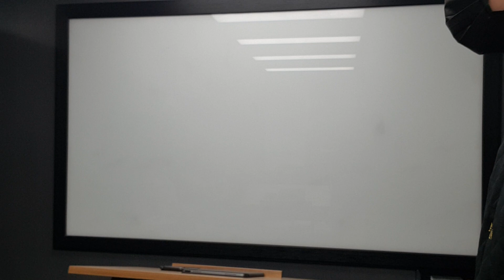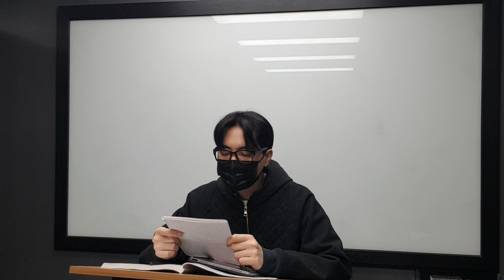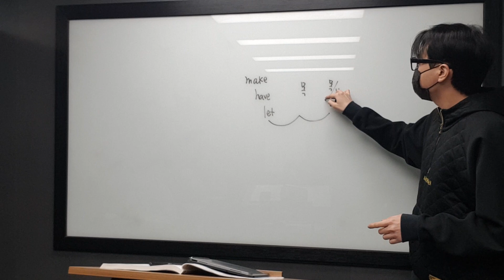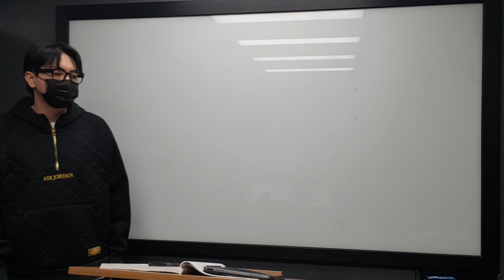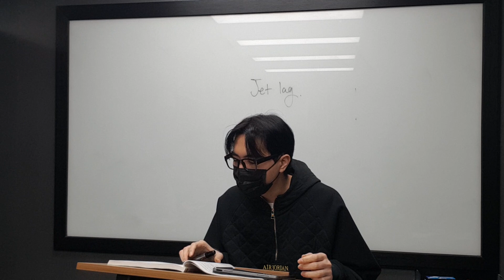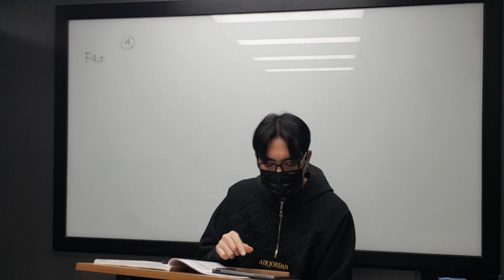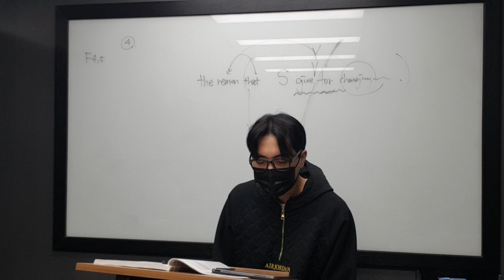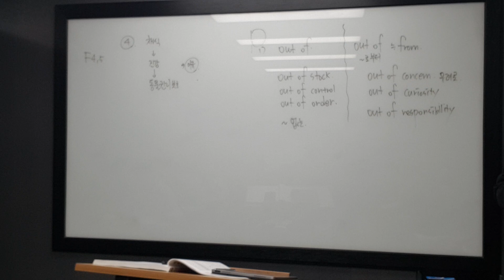12월 21일 목 중3 재원 선우 3